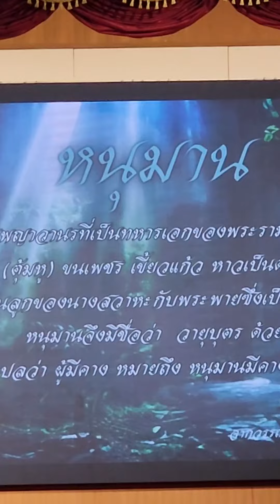"หนุมาน" จากเรื่อง รามเกียรติ์